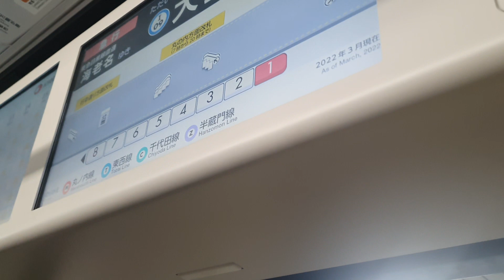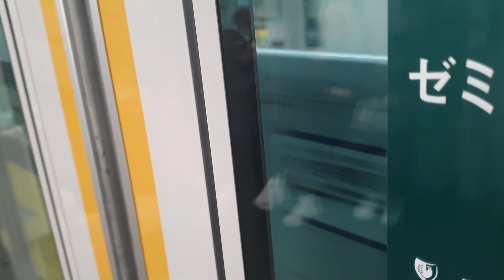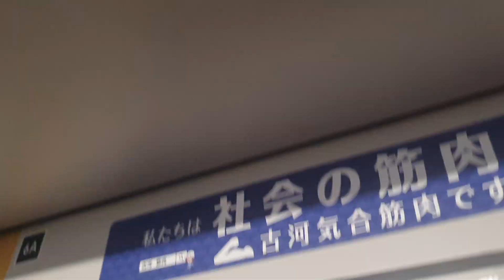Toei Mita Line 都営三田線 from Otemachi 大手町 to Mita 三田